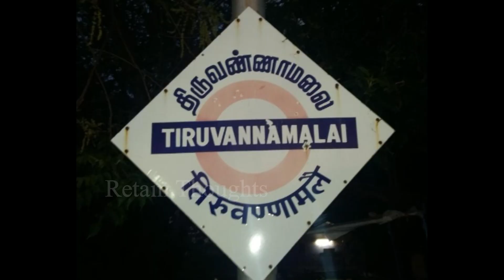திருவண்ணாமலை மக்களை ஆட்டிபடைக்கும் பேய்கள் ! உஷர்